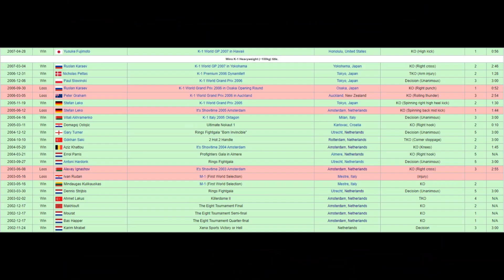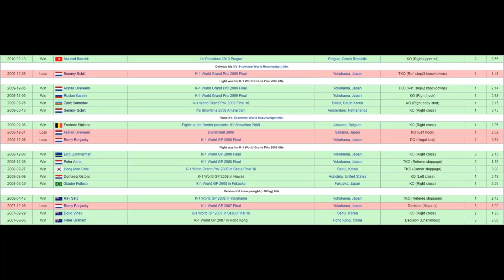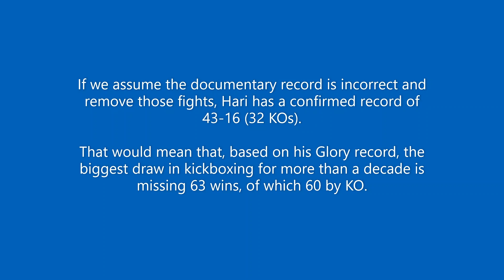Does kickboxer Badr Hari really have 106 wins and 92 KOs?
In 2019, Glory champion Rico Verhoeven appeared on the Joe Rogan Experience and questioned Badr Hari's kickboxing record. Having some free time on my hands, I had a look at Hari's wikipedia page and the footage of his fights to determine if Verhoeven had a point. Turns out, Hari had wins liberally added to his record even late in his career and Verhoeven is probably right.